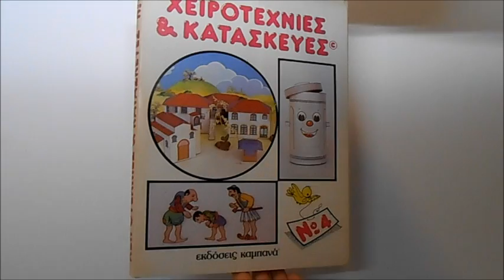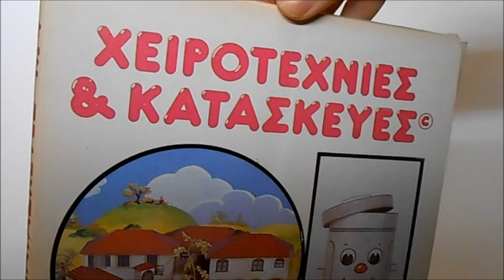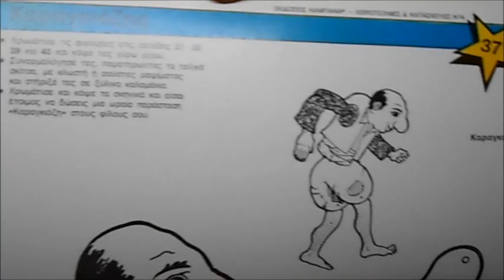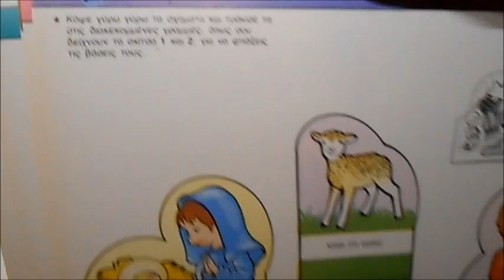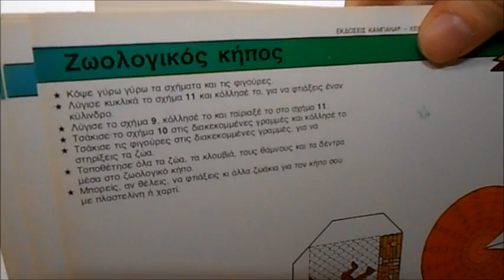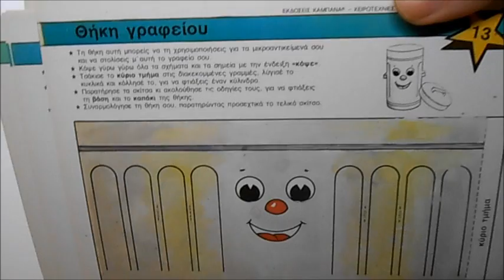Παρουσίαση "Χειροτεχνίες & κατασκευές Καμπανά Νο4"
Πριν λιγο καιρο κανοντας μια βολτα σε διαφορα βιβλιοπωλεία στο κεντρο της Αθήνας βρηκα ξεχασμένη σ'ενα σκονισμένο ράφι μια αγαπημένη - και ακρως σπανιότατη πλεον - χαρτοκοπτική των εκδόσεων "Καμπανάς" που πρωτοκυκλοφόρησε τη δεκαετία του '80! Αμεσως ξεπήδησαν αναμνήσεις απο υπέροχα χρόνια καλλιτεχνικής δημιουργίας, πολυχρωμης φαντασίας και εικαστικής μαγείας.. Σ'αυτο το ειδικο βιντεο σας παρουσιάζουμε μερικές απο τις πιο ενδιαφέρουσες καρτέλες του πακέτου που περιλαμβανουν φυσικα και φιγούρες του Καραγκιόζη!
Για να θυμούνται οι παλιοί και να μαθαίνουν οι νεότεροι!